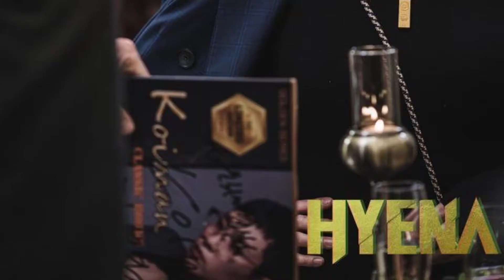LISTA DE SERIES COREANAS SOBRE LEYES Y JUSTICIA 👩‍⚖️👨‍⚖️ / PARTE 2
Series coreanas de leyes y justicia , kdramas, dramascoreanos Seriescoreanas (드라마) .
Kdramas sobre abogados. Series coreanas de abogados.
Entérate de los mejores dramas de leyes y justicia. Dramas coreanos de abogados con las mejores tramas.